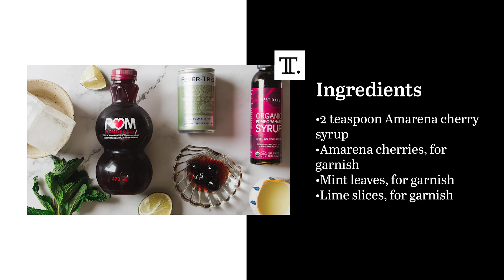Next-Level Frozen Shirley Temple Recipe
We add ginger beer, pomegranate, and Amarena cherries to a classic Shirley Temple, for a frozen drink that feels sophisticated and fun without the headache of a hangover.